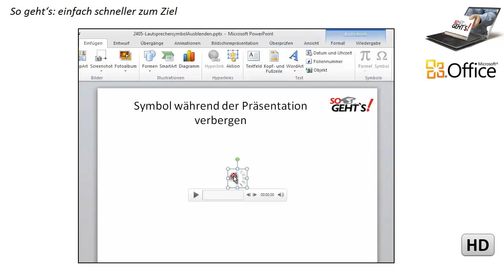PowerPoint 2010: Multimedia - Lautsprechersymbol während der Präsentation verbergen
Per Voreinstellung ist das Lautsprechersymbol im Präsentationsmodus sichtbar. In diesem Film erfahren Sie, wie Sie das ändern.
... einfach schneller zum Ziel